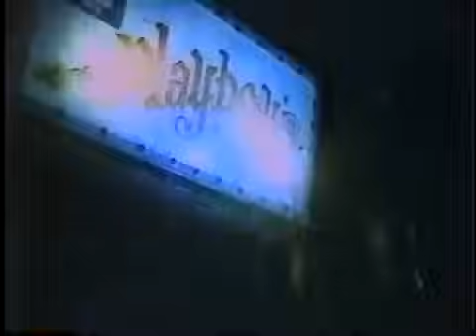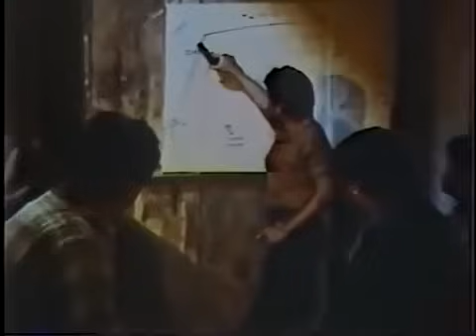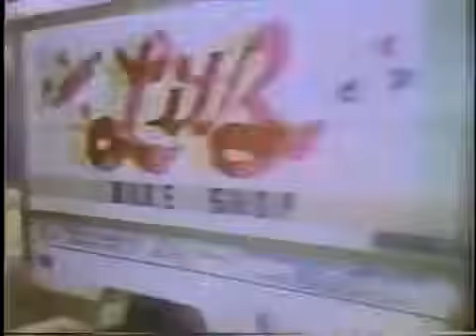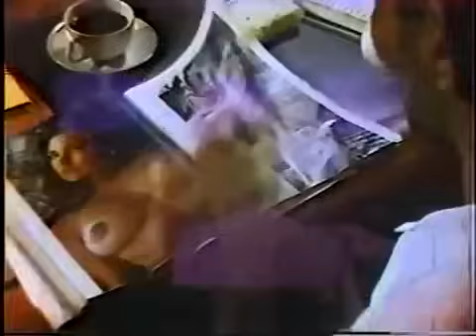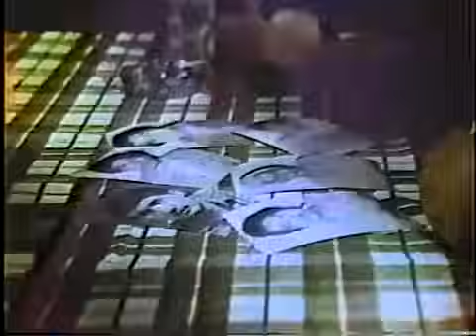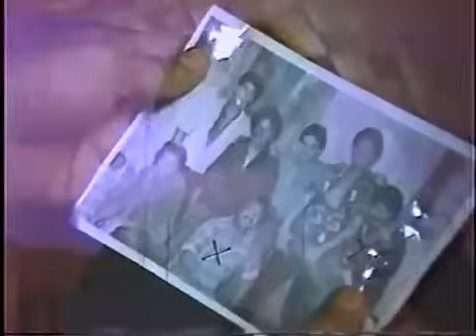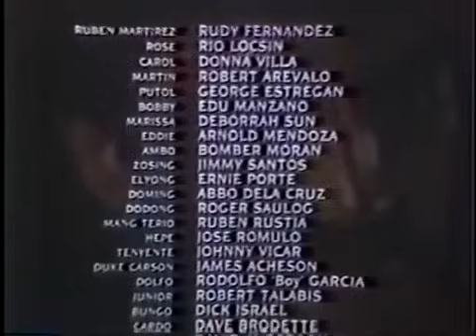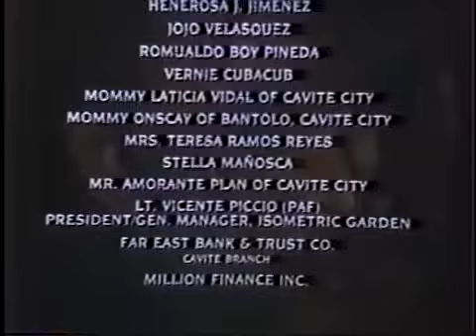Rudy Fernandez - Sangley Point Robbery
Rudy Fernandez Classic Films
Rio Locsin
George Estregan Sr

Action Film